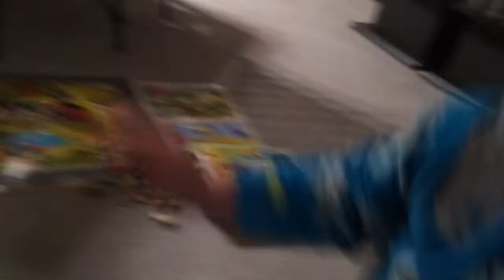Which Octonaught is...